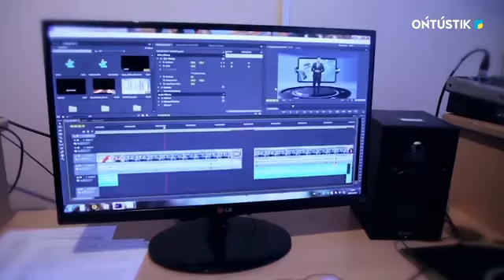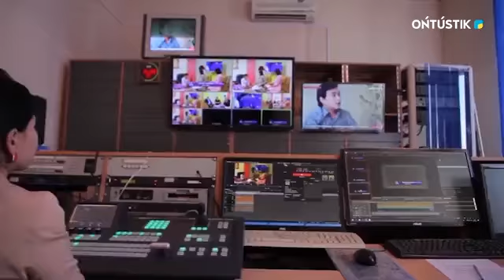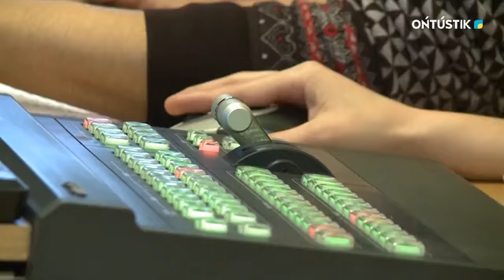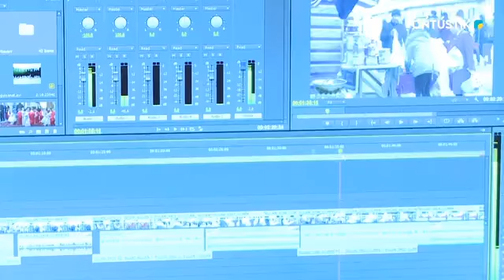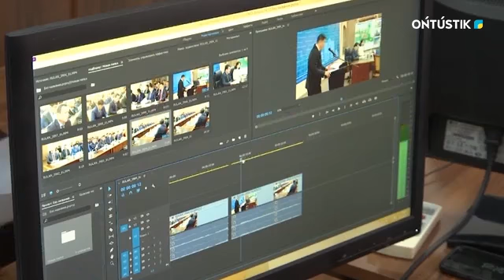Obektiv. ЖЫЛ ҚОРЫТЫНДЫСЫ